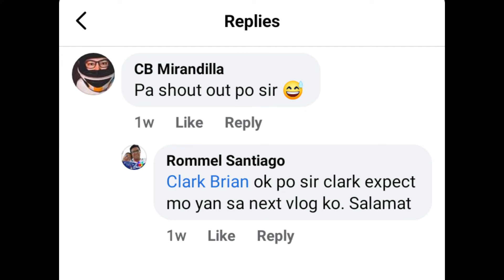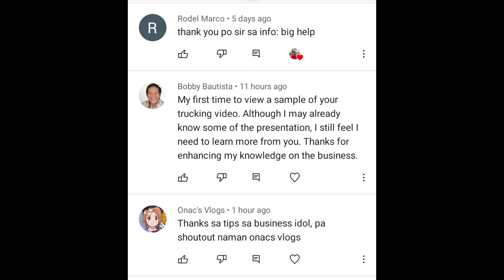Trucking Business: Tips sa paghahanap ng papasukan na Subcon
You will learn from this video some tips on how to deal with subcontrator in trucking business.